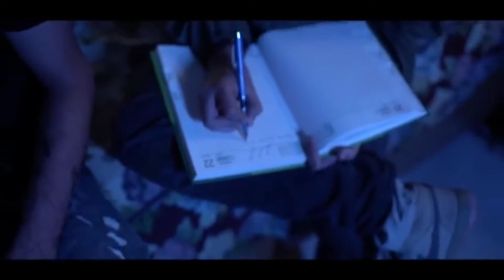Rape song MERI KAHANI | The UK07 Rider (Official Video) KALAM INK | MIZAJII | JstSid❘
AUDIO CREDITS

Produced by: JstSid

Mix/Master Staffl.ex

A FLIM BY BY - ARYAN PANWAR

1 AD - PRATYUYSH

Canon 80D Ring Light with Silver Light Stand Lighting Kit Dimmable 42W 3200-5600K Tripod Wired headphones KTM Accessories

Canon Lens 10-18 mm Sony A7III

One Plus 6t Gorilla pod